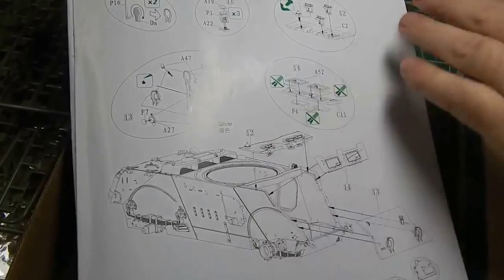T17E2 BRONCO Часть№3 Сборка корпуса. краткий отзыв о модели.